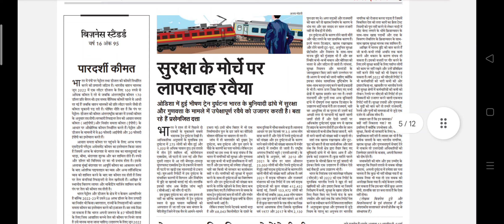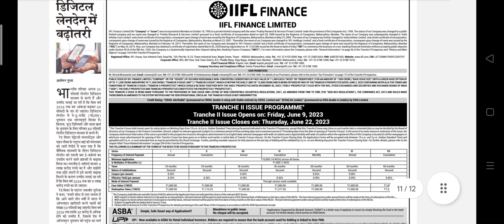Business Standard Hindi:(07-June-23)wednesday